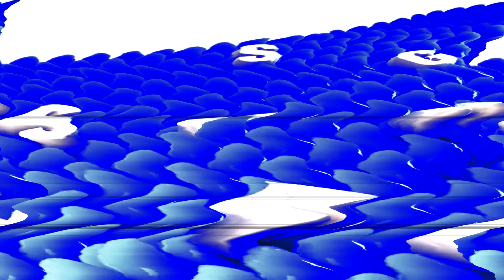Samsung Logo Balls In Weird Talk